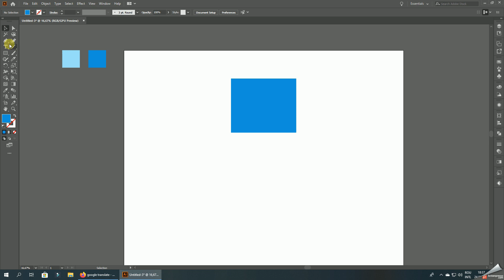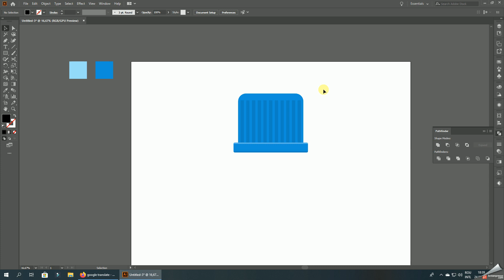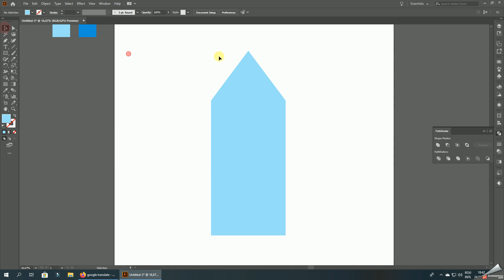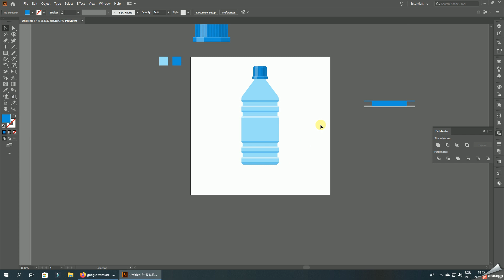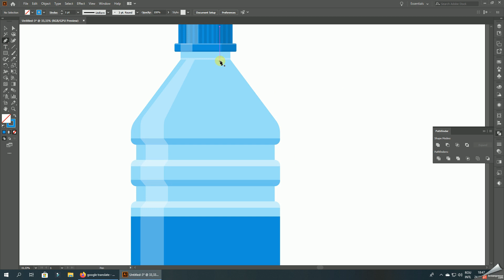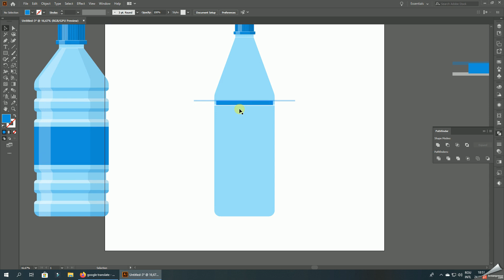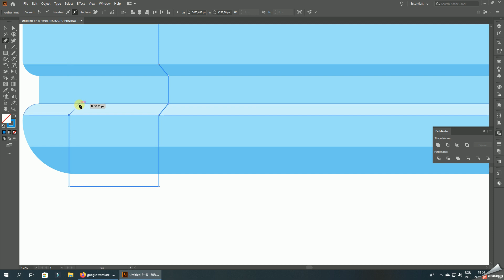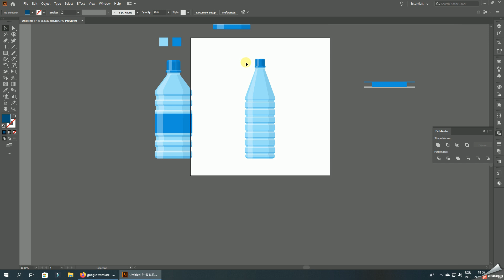How to Create WATER BOTTLE in Adobe Illustrator - Vector Tutorial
► In This Video I am going to Show you How to create WATER BOTTLE in Adobe Illustrator